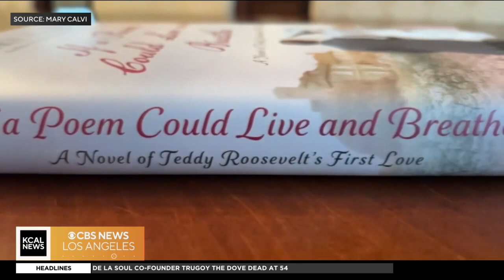CBS Anchor Mary Calvi's 'If a Poem Could Live and Breathe'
Author and CBS New York Anchor Mary Calvi has spent years transcribing the love letters sent back and forth between Theodore Roosevelt and his first love, Alice Lee.